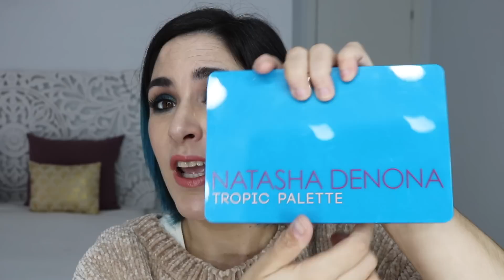Mi colección de Natasha Denona